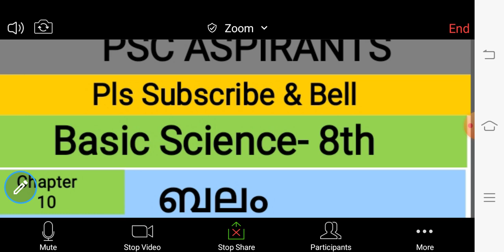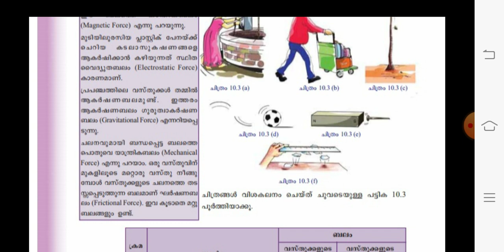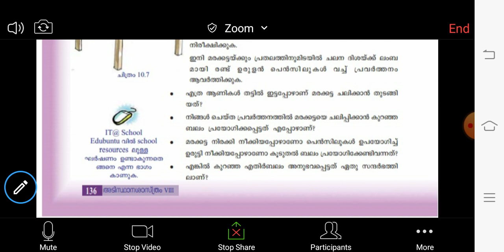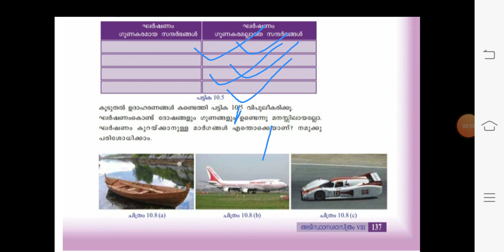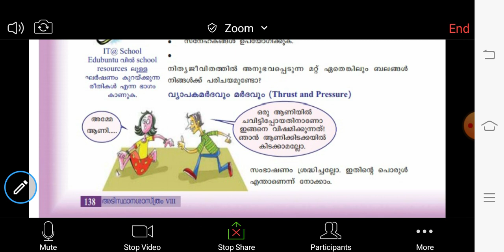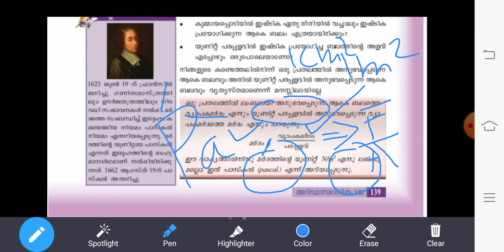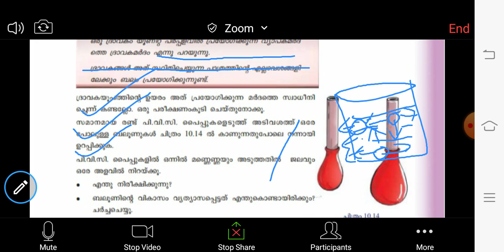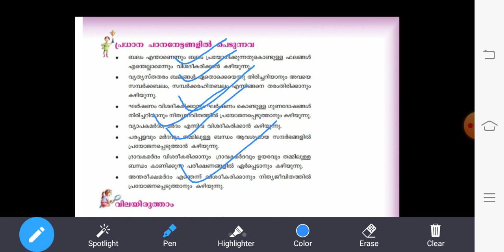Basic Science 8th std ബലം | FORCE | LP-UP | LDC | LGS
എട്ടാം ക്ലാസ്സിലെ പാഠമായ ബലം വിശദമായി പഠിക്കാം